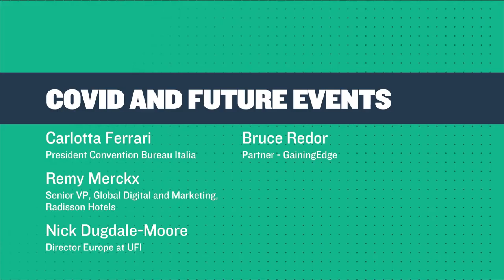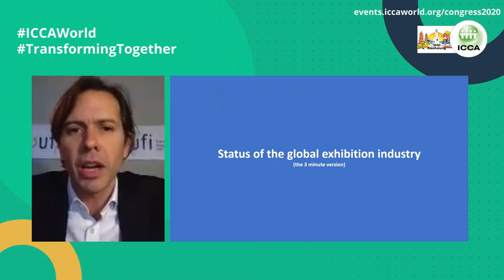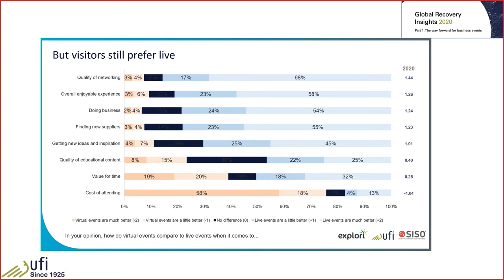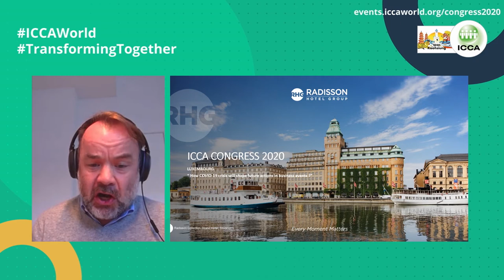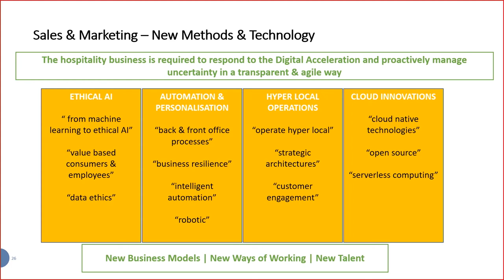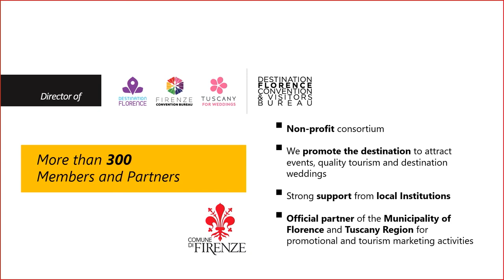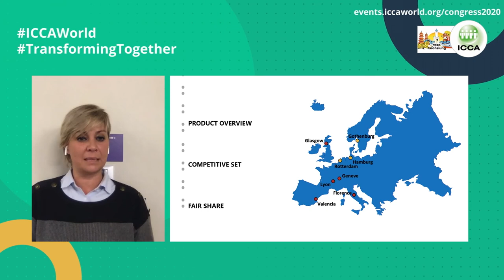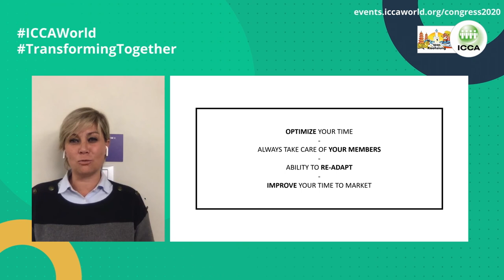How Covid will Shape Future Actions in Business Events - ICCA session in Luxembourg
The Covid-19 pandemic has fundamentally changed the landscape of the business events industry, wreaking havoc and disruption on all sectors. After months of mitigation and recovery strategies, we are beginning to put the pieces back together and plan for the future. In this session, speakers from different segments of the events and hospitality sector will discuss their key learnings from the crisis, and how these lessons are shaping their actions to prepare the future.